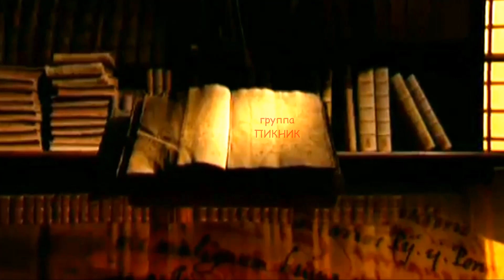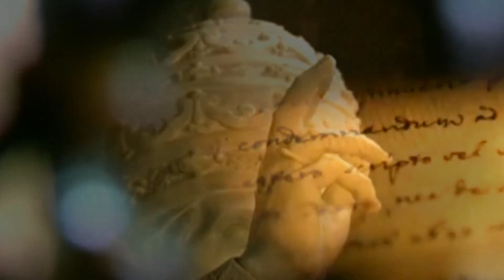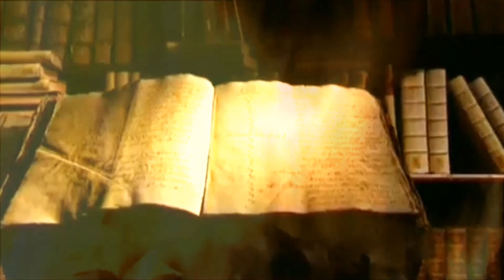гр ПИКНИК Не кончается пытка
о жизни
Друзья, особая благодарность тем, кто помогает развитию канала. Имена будут опубликованы в описании понравившегося вам  видео.
Отправить сообщение автору(или задать вопрос) и помочь каналу:
Можно внести через ЯНДЕКС . ДЕНЬГИ на номер  [ 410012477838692 ] или